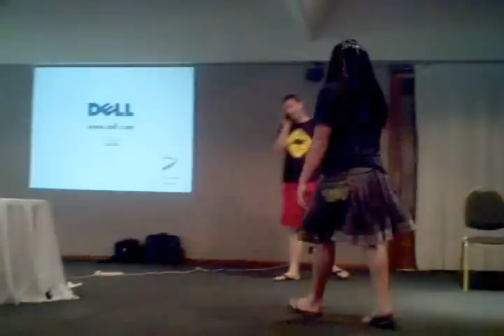Rodrigo Garcia Aguero en la fiesta de fin de año